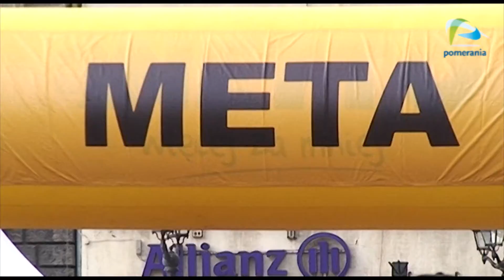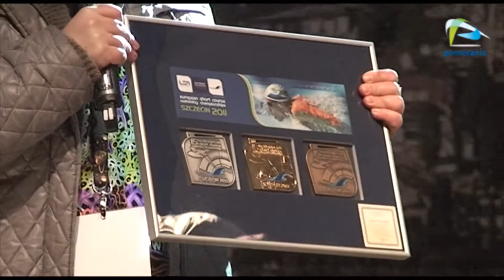Laserowe światełko do nieba, licytacje, zabawy i koncerty tak wyglądało miejskie granie WOŚP-u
Do grania Wielkiej Orkiestry Świątecznej Pomocy jak co roku przyłączyło się miasto, które z tej okazji wraz ze Szczecińską Agencją Artystyczną zorganizowało imprezę na Placu Orła Białego